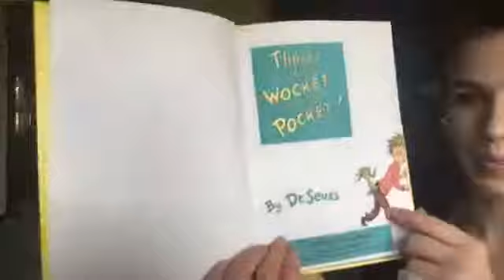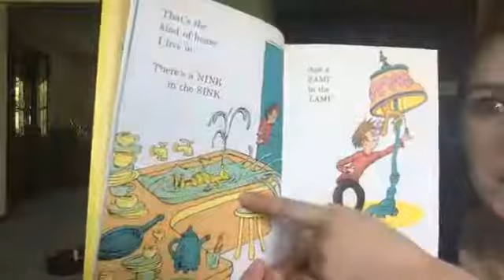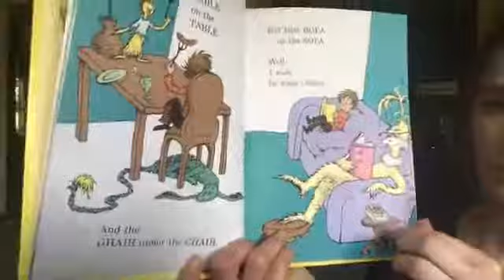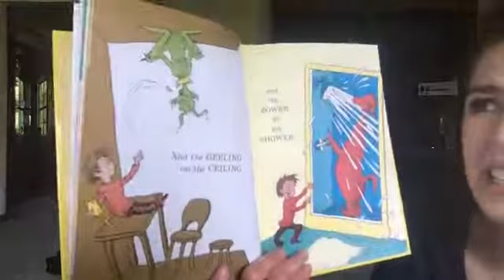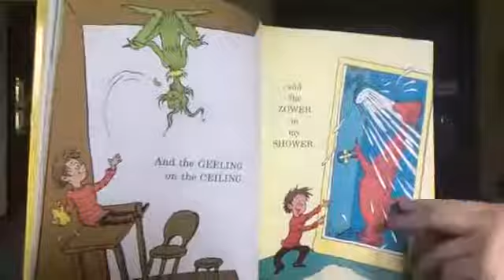PLAYtime #27 -- There's a Wocket In My Pocket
Welcome to PLAYtime, the Erie Playhouse early childhood literacy program. Today we get to read, sing, dance, and pretend with Miss Maeve, as we enjoy THERE'S A WOCKET IN MY POCKET by Dr. Seuss.